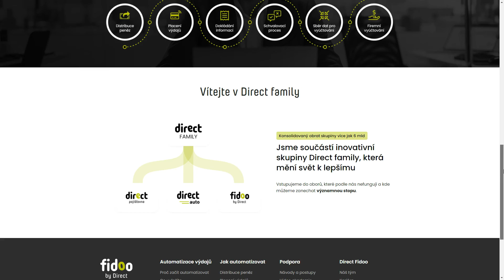Fidoo produktové novinky k 4. 8. 2022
Notifikační centrum – notifikace pro zástupce
Cesťáky - předvyplnění dopravního prostředku v průběhu pracovní cesty
Vyhledávání v předkontacích
V exportu hotovostních transakcí je pro nabití/vybití peněženky link na stáhnutí dokladu
Hlavní správce má automaticky právo na správu API klíčů
API pro získání listingu uživatelů